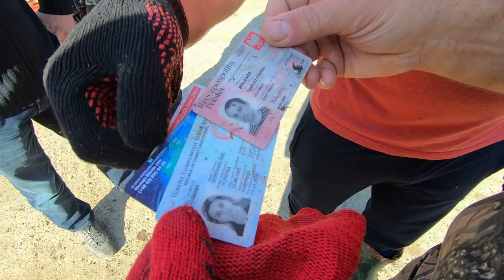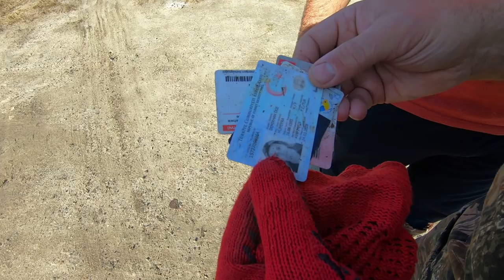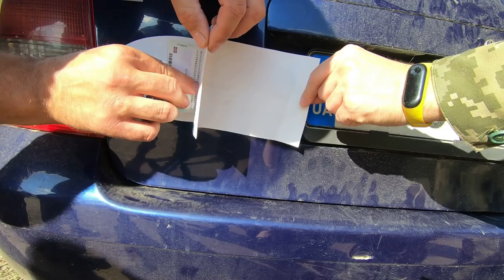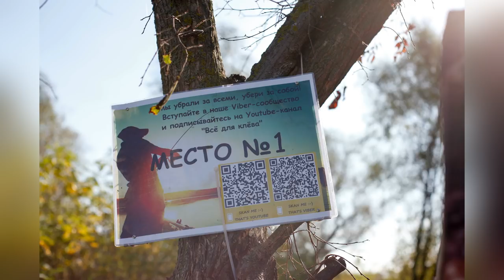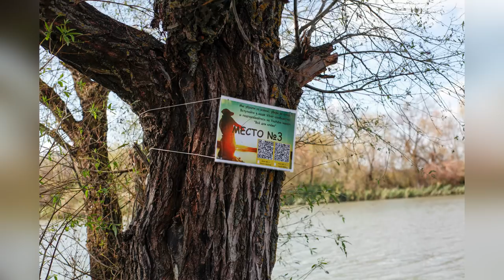Субботник на Днестре, как это было.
Субботник на Днестре, собрал очень много рыбаков, которые любят природу, рыбалку, Днестр и Украину. 40 тонн мусора в объеме собрали за 3 часа. Поели на природе вкуснейшей ухи и плова, отлично и с пользой провели время. Днестр  - щедрая река в которой ещё есть чистая, вкусная, сладкая рыба.  Интернет-магазин kleva.com.ua подскажет Вам нюансы. Ловите с нами, и клев не заставит себя долго ждать.